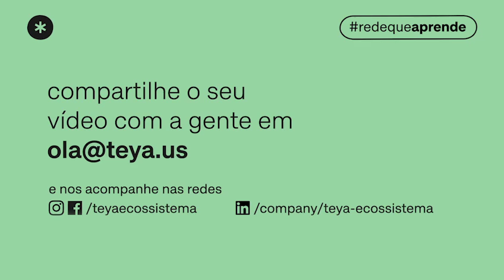redequeaprende | #7 - Patrícia Bobbato (Gerente de Pessoas e Comunicação Interna - Tigre)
Hoje na redequeaprende a Patrícia Bobbato (Gerente de Pessoas e Comunicação Interna - Tigre) fala sobre coragem e insegurança, e compartilha sua experiência no período que estamos vivendo.

Compartilhe seus aprendizados também. Entre em contato conosco!